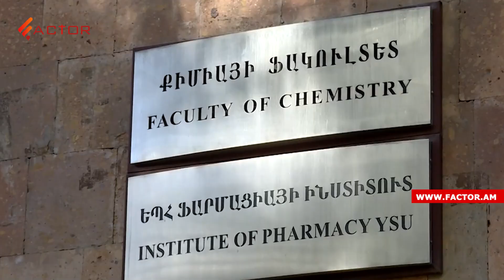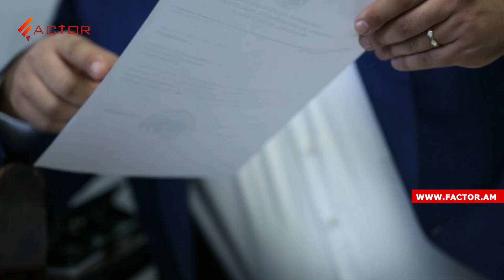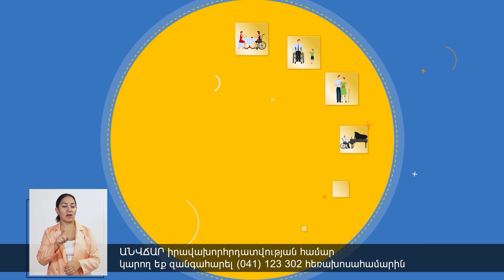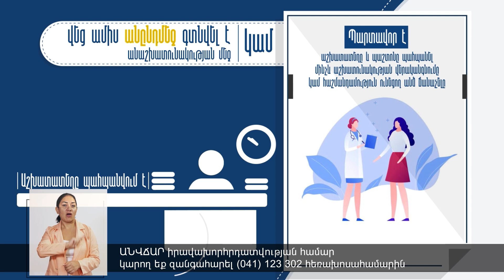Այրվածքները եղել են քիմիական նյութից․ ինչ է հայտնի ԵՊՀ-ի ողբերգական պայթյունից